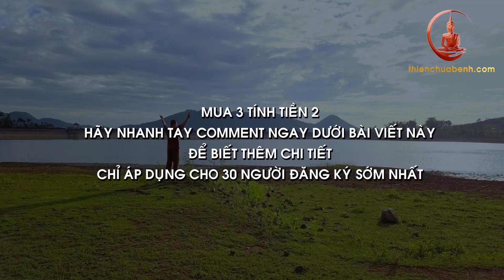Bài Vẩy Tay Trị Bệnh: Rất Tốt Cho Sức Khỏe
3 chiêu cuối Dịch Cân Kinh, 2 chiêu cuối Bát Đoạn Cẩm và bài Tổng chỉ có trong các khóa học này